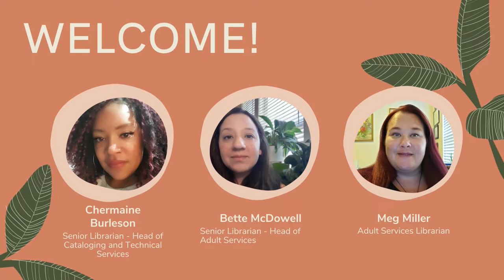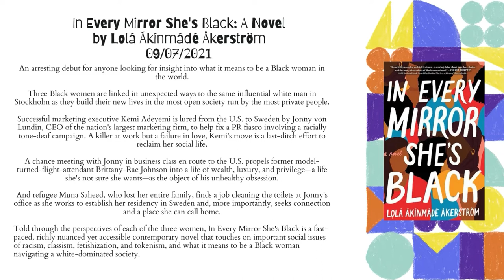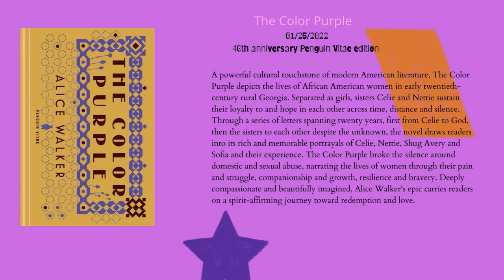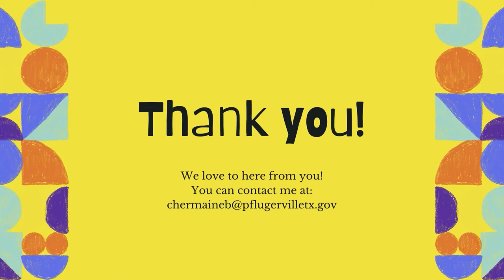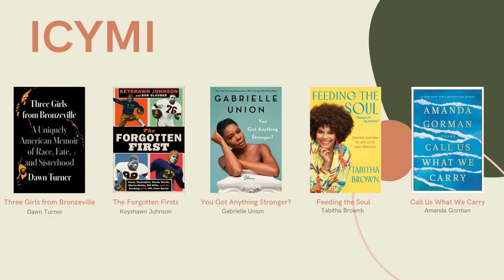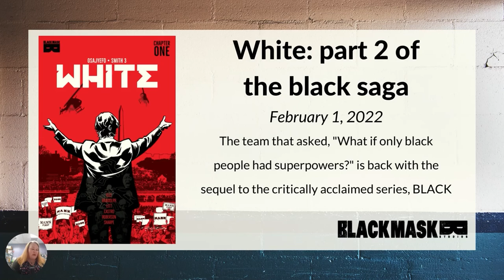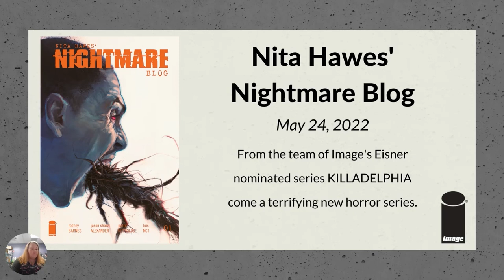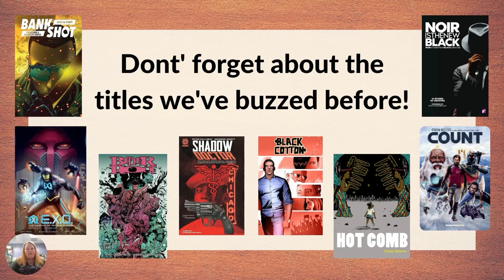Virtual Book Buzz - 2/24/22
Join our librarians for a review of new and upcoming fiction, non-fiction, and graphic novels for adults! This time, we're celebrating Black History Month.